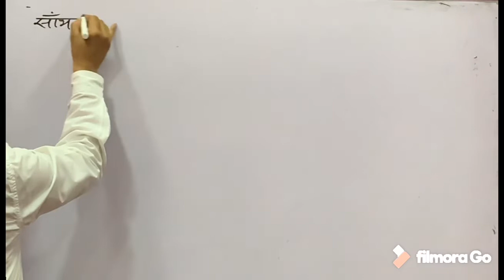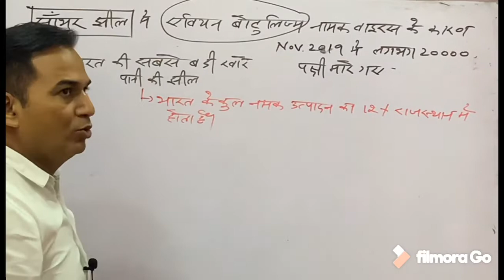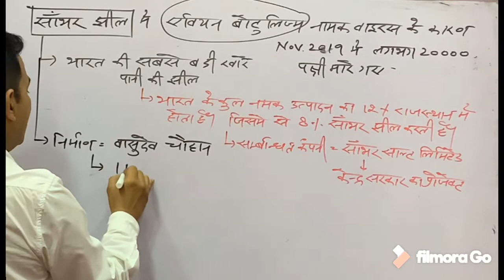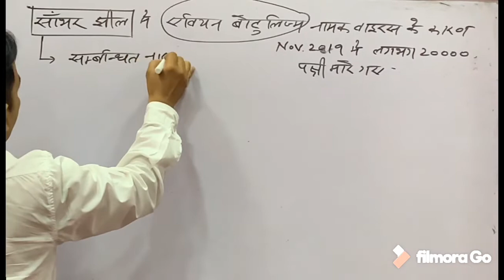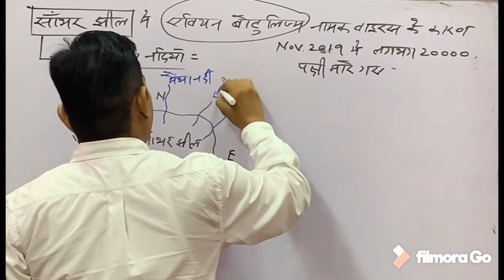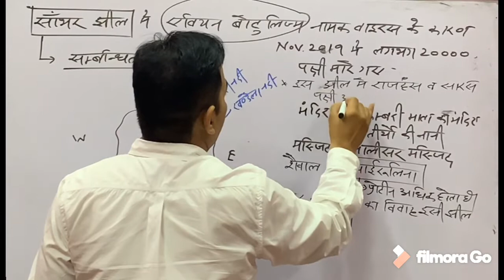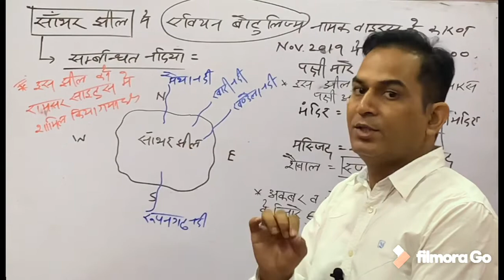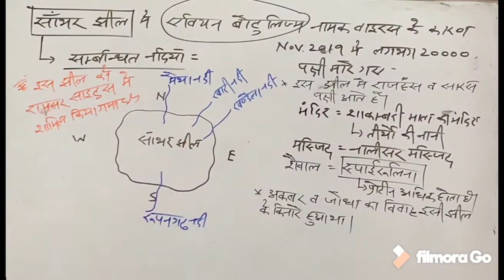RAJASTHAN SPECIAL (Sambhar lack)